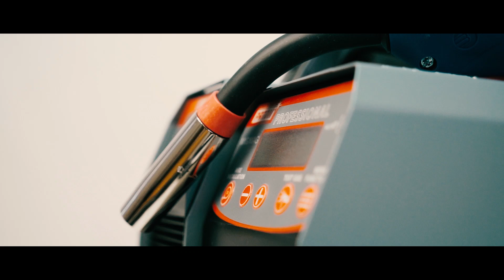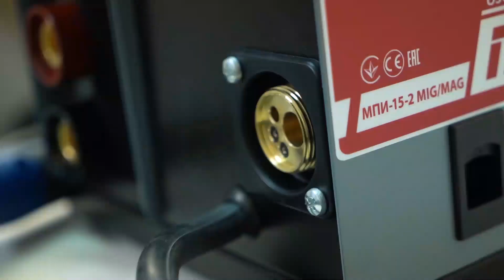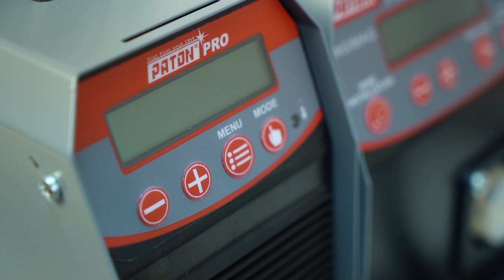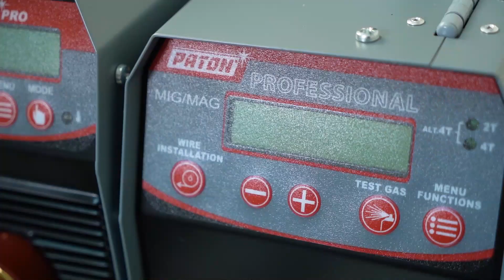Профессиональные сварочные инверторы Патон - серия PRO - новинки 2021 года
Профессиональные сварочные инверторы Патон - серия PRO - новинки 2021 года - Более подробную информацию Вы найдете на сайте .  Мы находимся в Украине, город Киев, Лесной проспект 39а. Мы всегда рады нашим покупателям. Доставляем по Украине. Наш склад находится в городе Киеве. Компании Электромотор Киев. Контактный телефон 5000888 Наша компания "Электромотор" всегда предлагает большой выбор электро оборудования. ЦЕНА может падать == МЫ ТОРГУЕМСЯ +++ ЗВОНИТЕ == СА